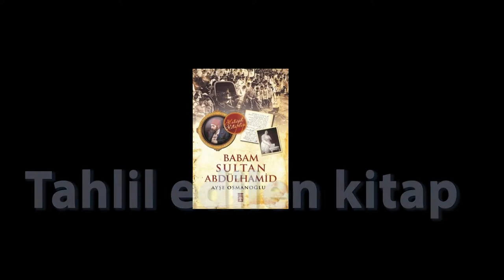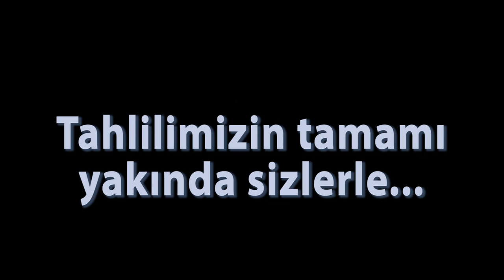Babam Sultan Hamid Han Reklam Filmi Trailer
Hollanda Kitapkulubu Babam Sultan Hamid HAn kitabini tartisirsa